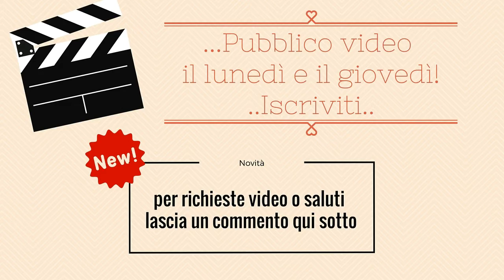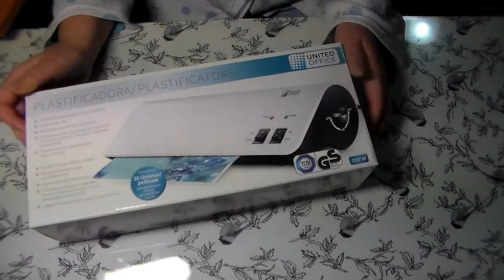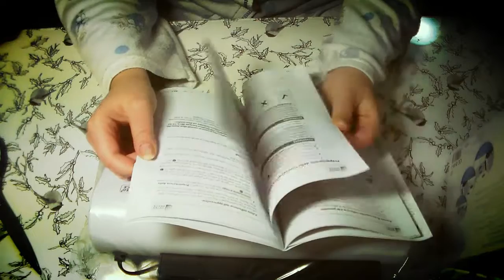La plastificatrice! Dove,come,quando e perché!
INFORMAZIONI UTILI

Ciao bellezze!
In questo video vi mostro il mio ultimo acquisto..La plastificatrice!
Spero che il video vi possa chiarire dubbi su quest'apparecchio!

Plastificatrice acquistata alla Lidl

O SEGUIRMI SU INSTAGRAM CERCANDO SEMPLICEMENTE :
LARAGAZZACONILCODINO

PER RICOSTRUZIONE E NON SOLO A NAPOLI PUOI CLICCARE QUI

PER ACQUISTARE LE MIE CREAZIONI PUOI VISIONARE IL NEGOZIO ONLINE QUI

LA GRAFICA INIZIALE E FINALE DEL VIDEO SONO CREATI DA